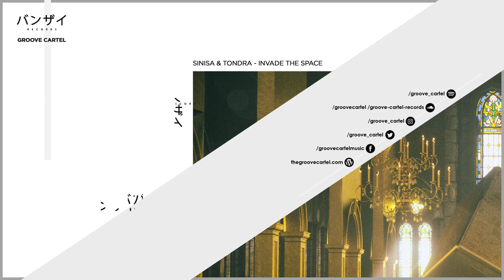Sinisa & Tondra - Invade The Space